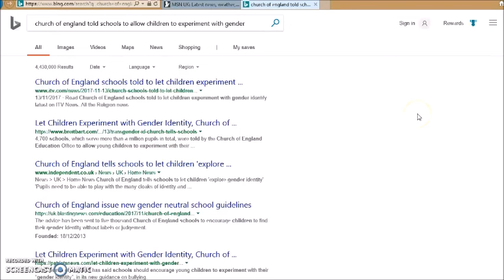C of E NOT MY C of E